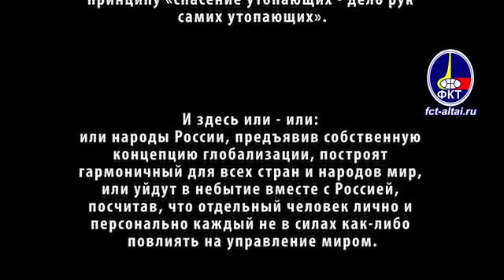Вопрос Ответ Валерий Пякин от 17 апреля 2017 г